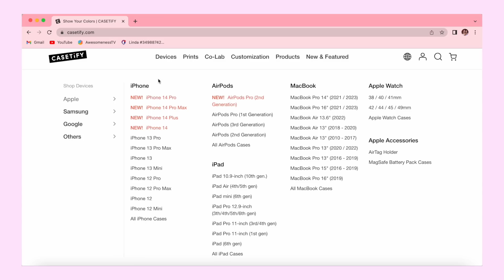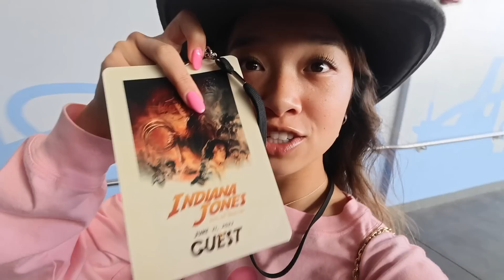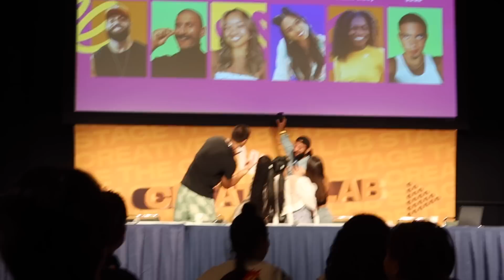VIDCON 2023 VLOG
canon powershot v10 vlogging camera
rare beauty primer mist/setting spray
glossier perfecting skin tint
rare beauty blush
rare beauty highlighter
white fox pink dress
princess polly black sleeves

🌷 FAQ
cameras? → canon g7x and v10

stay positive!
xoxo, nicole